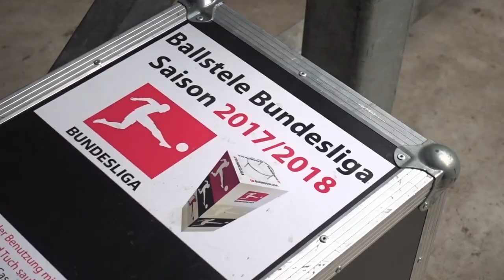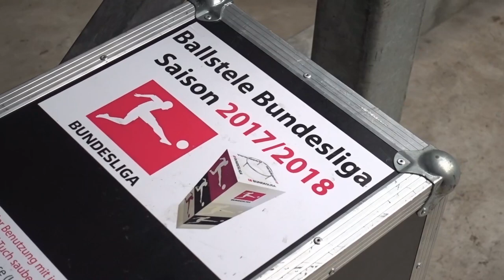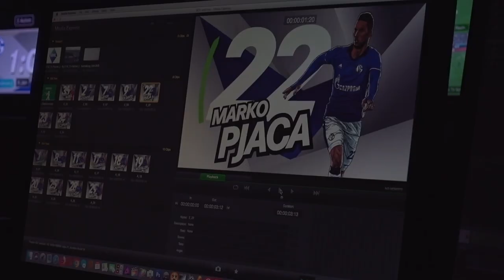Sind Ultras Rassisten? Schalke vs. Dortmund 2:0 - VLOG 007 - Bundesliga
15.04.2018 - Revierderby: FC Schalke 04 vs. Borussia Dortmund

Ein kleiner Einblick hinter die Kulissen in der Veltins Arena und die Frage: Sind Ultras eigentlich (auch) Rassisten?